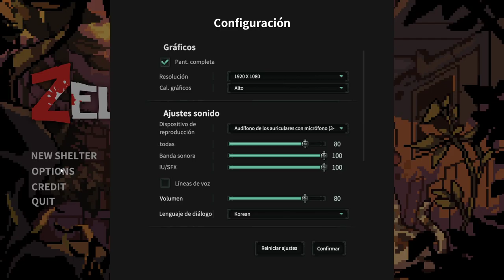Zelter - CRAFTEO Y SUPERVIVENCIA POSTAPOCALÍPTICA ZOMBIE • Only Indies